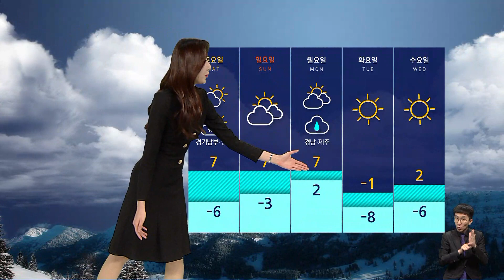[날씨] 전국 매서운 강풍…'서울 -12도' 출근길 강추위 / SBS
전국에 매서운 강풍이 불고 있습니다.
현재 강원도에는 강풍 경보가, 그 밖의 전국에는 강풍주의보가 발효된 가운데 내륙에도 최대 순간 풍속이 70km가 넘는 돌풍이 불어 들겠습니다.
특히 이번 강풍은 오늘(28일) 밤부터 내일 새벽 사이에 가장 강하겠습니다.